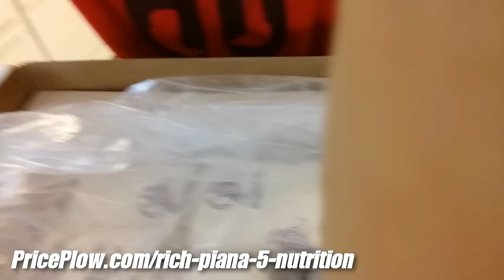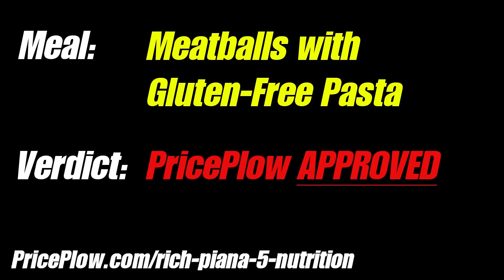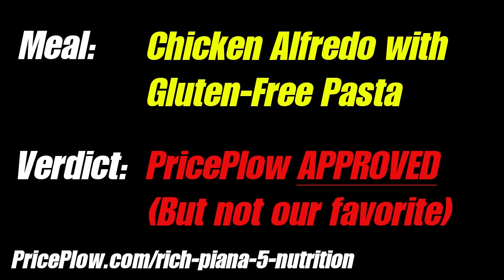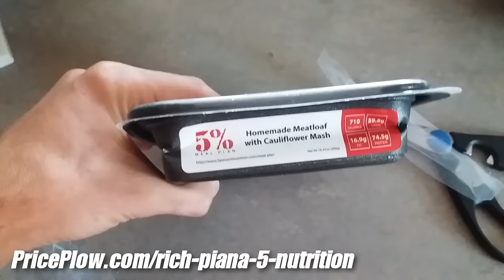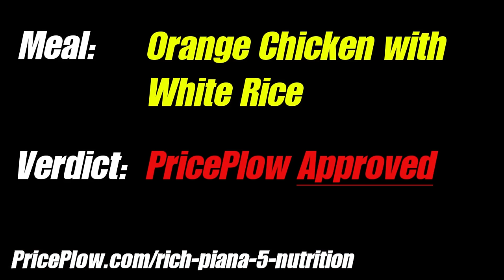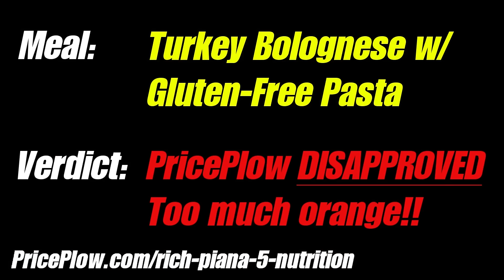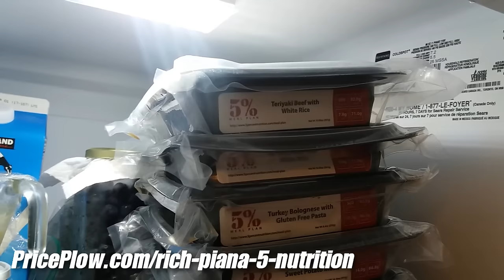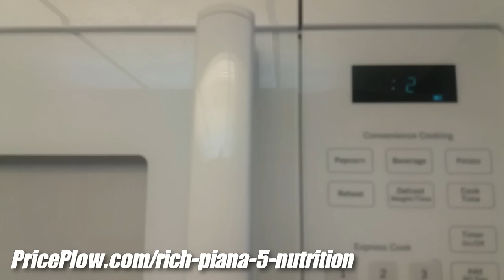Rich Piana Bodybuilding Lifestyle Meal Plan Review (LONG Version)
Mike and the guys eat the Rich Piana Bodybuilding Lifestyle meal plans and let you know which ones they like and which ones they don't!

If you feel like spending 50 minutes watching three dudes eat food, then you came to the right place!

Overall, we were VERY impressed with these meals, especially the amount of protein inside, with one exception -- we did not like the turkey bolognese.

Worth it? It depends on your time and budget. But one thing is for sure - this is the most protein-packed meal plan out there BY A MILE - and it's still not too expensive!